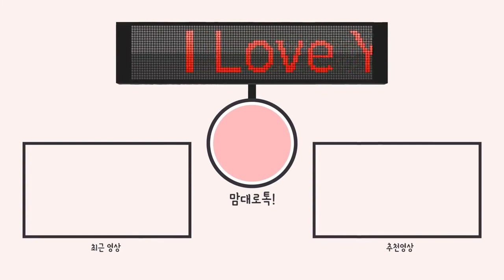힐링캠프 런웨이 런칭쇼! 여수 순천만-RUNWAY TO RUNAWAY! 패러디 패션쇼!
여수 순천만 여행중 어느 팬션 복도에서 패러디 패션쇼!
결국  Runway 가 RunAway 패션쇼로!.
뒷걸음 치는 패션쇼. 잠시 웃어뵈요!